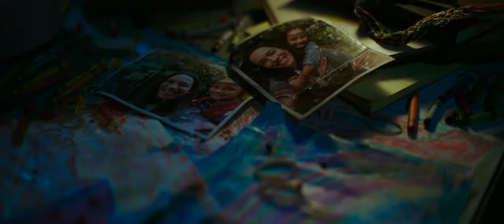Godzilla vs. Kong (2021) 4k Trailer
This is the first trailer for Godzilla vs. Kong in 4K.

The epic next chapter in the cinematic Monsterverse pits two of the greatest icons in motion picture history against one another - the fearsome Godzilla and the mighty Kong - with humanity caught in the balance.

Director: Adam Wingard
Writers: Eric Pearson (screenplay by), Max Borenstein (screenplay by)
Stars: Alexander Skarsgård, Millie Bobby Brown, Rebecca Hall

Production Co: Legendary Entertainment, Warner Bros.